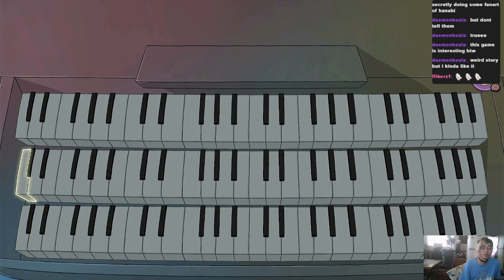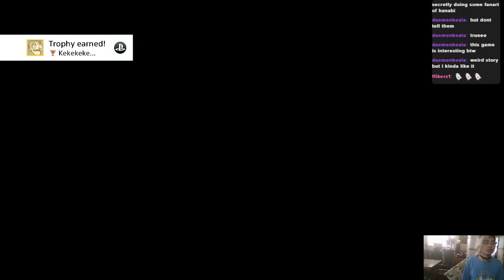Let's Play Anna's Quest Part 9 | Kekeke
Don't eat people. That's bad.

This is just a fun storybook style point and click adventure by Daedalic Entertainment. Play it for yourself!